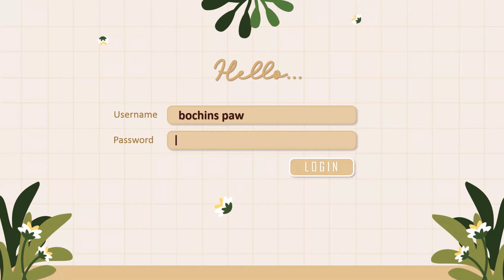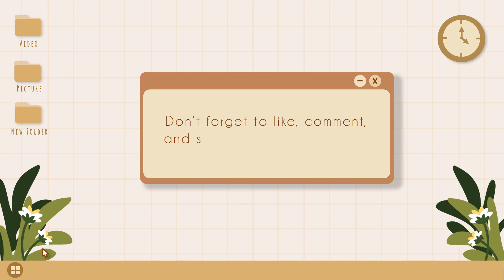Video Animation Using PowerPoint - Bochin'sPaw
This video will show you some of video animation that I made using Ms. PowerPoint

📌you can download some of our PPT design templates that we share for free on our website [ bochinspaw ]

Help me grow this channel as part of my motivation to create more templates and tutorials!! Thankyouuu  ❤️ ❤️ ❤️